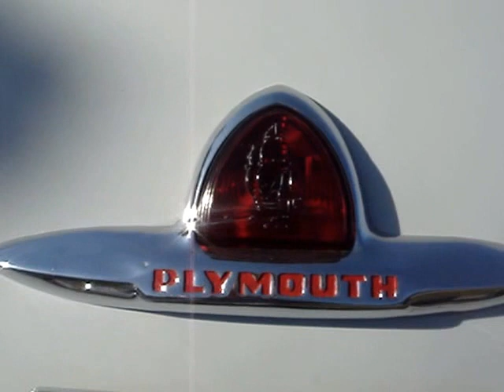1948 PLYMOUTH SPECIAL DELUXE - BUSINESS COUPE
All the car makes of the post World War II years were warmed over models and with Plymouth, it's the same.  No changes on the forty-eights from the forty - sevens, just higher prices.  The Plymouth lineup consisted of the Eight, Deluxe Eight, the Super Eight, and the Custom Eight.  The engines remained the same this year with a straight 6, 288 cid. with 130 bhp.  Two straight 8's showed up with a 327 cid., 145 bhp., or the 356 cid., with 160 bhp.  Model year production of approximately 412,540 units included the First Series '49 models and placed Plymouth in 2nd place in the car industry.  Obviously, the Plymouth factory was churning out cars as they could.  This Business Coupe was the least expensive at $ 1,346.  It had no back seat but a huge trunk to accommodate the salesman's wares.  Same chrome, grille, hubcaps, third taillight appear on this cookie-cutter Plymouth.  The dash is ablaze with chrome with wood grain touches around the dash and window frames.  Notice that the trunk handle also houses the license plate light, that's a nice touch.  Thanks very much for viewing this 1948 Plymouth Deluxe business coupe.